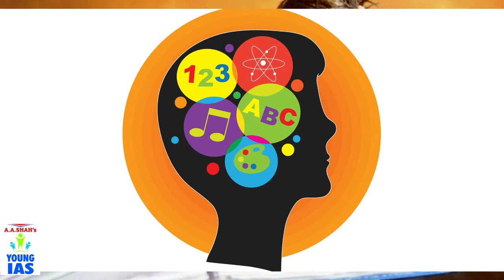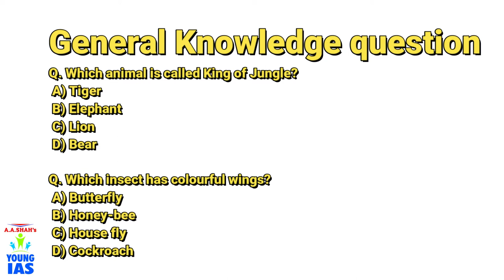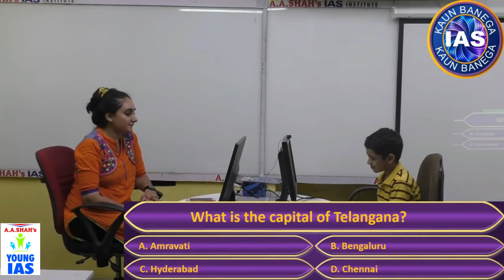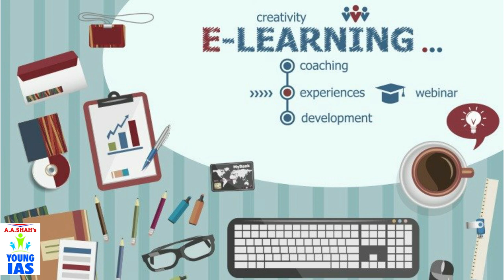Young IAS Talent Hunt - Course details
It is experienced by us at A. A. Shah’s Young IAS, that most of the students as well as parents are unable to identify the interest and potential of the child and as such are confused in selecting proper stream / subject for them. The strongest indicator of talent in young students is to track their interest, curiosity and fascination. So it becomes necessary for parents / teachers to identify and develop the talent of the students. Life of a student is a lot easier when it is known at the earlier stage as to what he / she aspires to be in life.
Admittedly, today’s young students are crucial for shaping our future. It is essential that they are given the opportunity to develop to their full potential. Objective of “A. A. Shah’s Young IAS” is to help empower young students, reaching out to them, responding to their expectations and ideas, and fostering useful and long-lasting skills.

Having this objective in mind and having vast experience in coaching for Civil Services Exams of UPSC, A. A. Shah’s Young IAS has formulated ‘Young IAS Talent Hunt’ course in order to train the students to use their brain to its fullest capacity to shine academically as well as in competitive exams and future career.

A. A. Shah’s Young IAS Talent Hunt is aimed to identify and nurture the talent of a student at the early age, as early as from Standard 2nd onwards, propelling them towards their excellence. Emphasis is laid on overall development of personality of the student. A. A. Shah’s Young IAS believes that academics should not be the only focus, students should always have concept clearance, analytical ability and an external outlook. The real excellence is when the academic knowledge is used efficiently to get through the Scholarship / Competitive Exams.

There are many scholarship exams for school students. We not only provide details and guidance for all such scholarship exams but also train students for the same. Young IAS Talent Hunt will be the base and starting point for each student to get ready for other government and reputed scholarship exams as well.